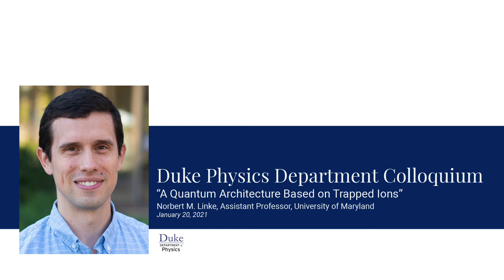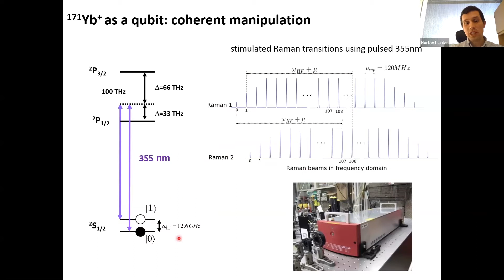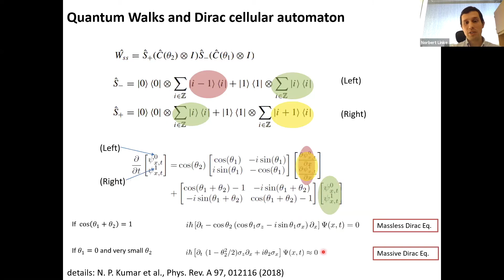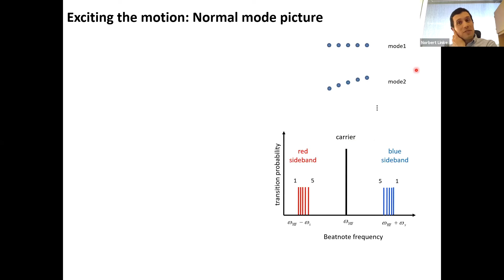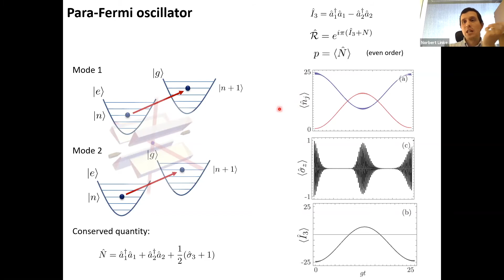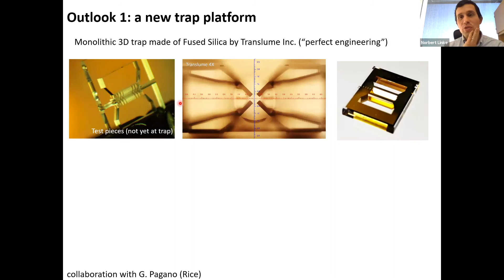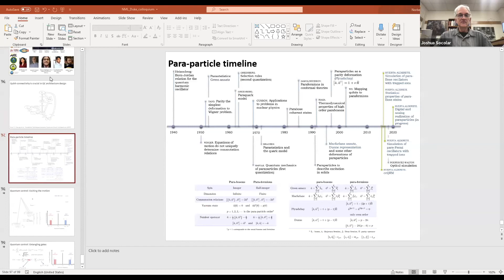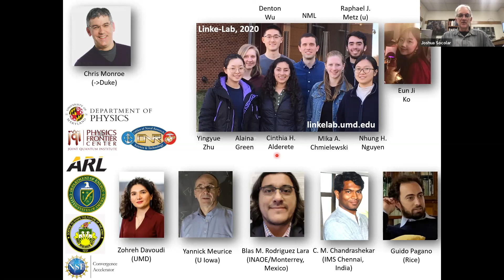Duke Physics Department Colloquium featuring Norbert M. Linke - January 20, 2021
Duke Physics Department Colloquium featuring Norbert M. Linke
Assistant Professor, University of Maryland

"A Quantum Architecture Based on Trapped Ions”

Trapped ions give us a high degree of detailed control of their quantum degrees of freedom, which has enabled a large number of experiments in quantum optics, quantum computing, simulation and networking as well as precision metrology and others. We present a quantum architecture comprised of a linear chain of trapped 171 Yb+ ions with individual laser beam addressing and readout. The collective modes of motion in the chain are used to efficiently produce entangling gates between any qubit pair. In combination with a classical software stack, this becomes in effect an arbitrarily programmable fully connected quantum computer. Over the past five years, we have employed this experiment to demonstrate a variety of quantum algorithms with the help of a community of academic partners, including cross hardware comparisons with commercially developed systems and digital quantum simulations. We also use the same level of control to study interesting quantum phenomena using the motional degrees of freedom directly, such as exotic para particles and Hubbard models of phonons. This talk will give recent highlights from both of these approaches and discuss improvements in trap technology for scaling up as well as other ideas for the future.